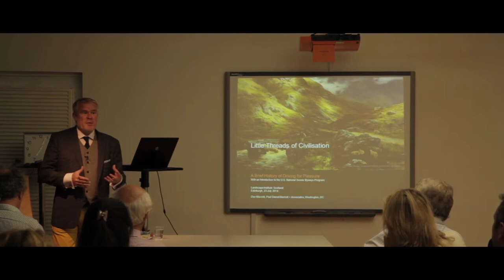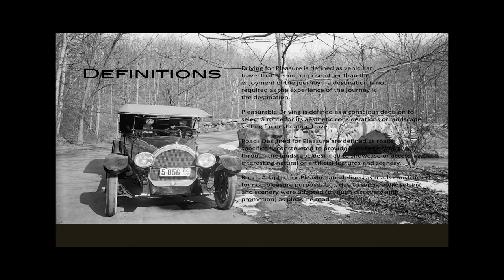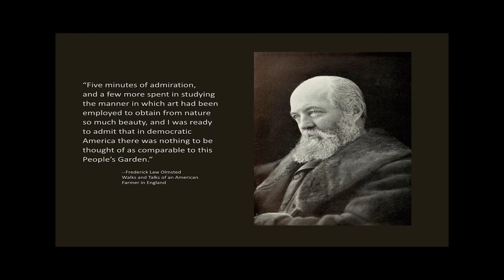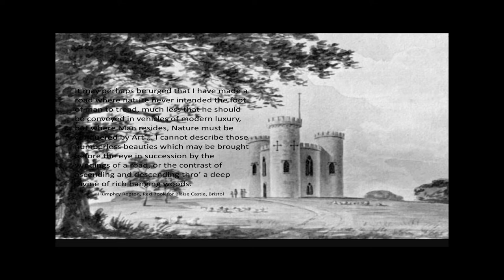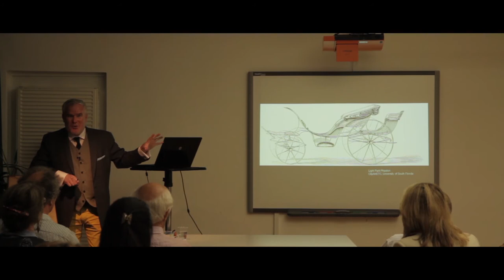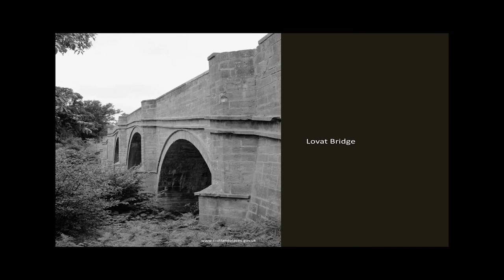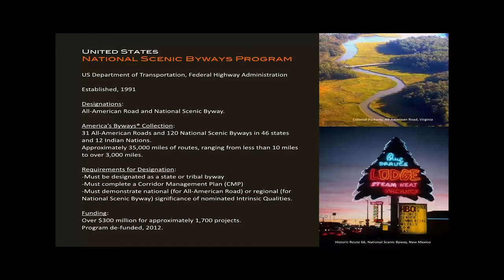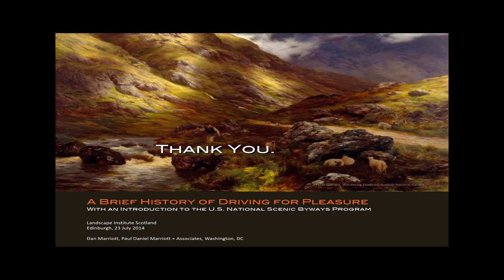The Origins of Pleasure Drives and Scenic Routes - Seminar 1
Who has ever pulled up in a lay-by in Scotland with a picnic table, an overfull litter bin and no toilet for miles?  Isn’t it time our beautiful landscape and highland roads had beautiful tourist facilities to match?  The Landscape Institute Scotland is delighted to present two inspirational talks by landscape architects Dan Marriott and Angus Corby that cover this topic.

Dan Marriott, Principal at Paul Daniel Marriott + Associates, Washington DC, will discuss the evolution of pleasure routes by addressing 18th century design theories for mobility within the landscape (including those of landscape gardener Humphry Repton and civil engineer Thomas Telford) and show how such historical understanding may be applied to the new Scottish Scenic Routes Initiative.

Held at Architecture & Design Scotland 146 Canongate, Bakehouse Close, Edinburgh on Wednesday, 23rd July 2014